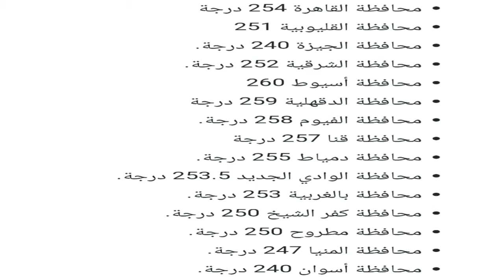تنسيق المرحلة الأولى للصف الأول الثانوي 2020 -2021 | تحديد موعد المرحلة الثانية للتنسيق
يوضح هذا الفيديو انتهاء المرحلة الأولى من التنسيق للصف الأول الثانوي لعام ٢٠٢٠  - ٢٠٢١ م
وتحديد موعد تنسيق المرحلة الثانية في منتصف سهر يوليو
كما يوضح نتيجة تنسيق جميع المحافظات للمرحلة الأولى  للصف الأول الثانوي 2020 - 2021
تنسيق أولى ثانوي
تنسيق اولى ثانوى
المرحلة الثانية من التنسيق
تنسيق اولى ثانوي المرحلة الثانية
انتهاء المرحلة الأولى من تنسيق أولى ثانوي
انتهاء المرحلة الاولى من تنسيق اولى ثانوى